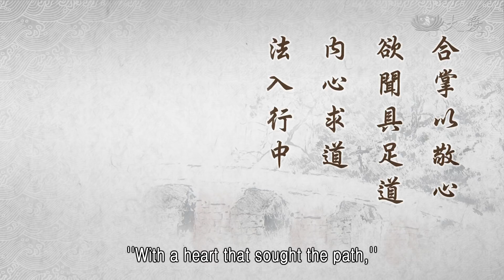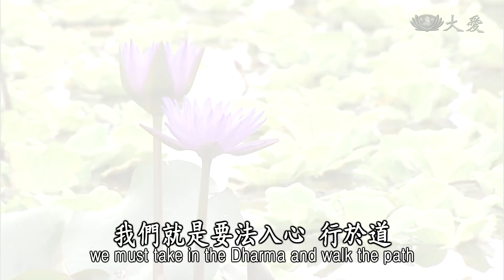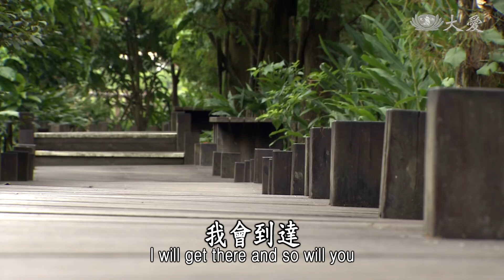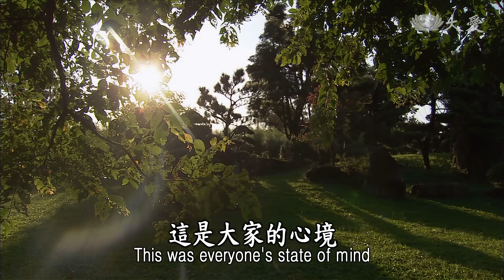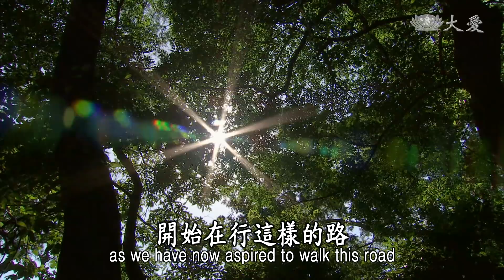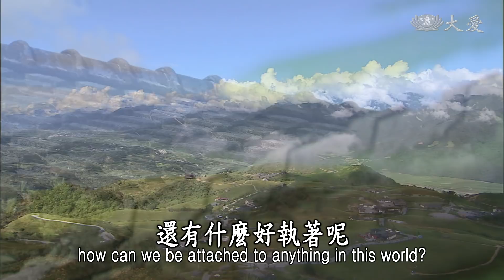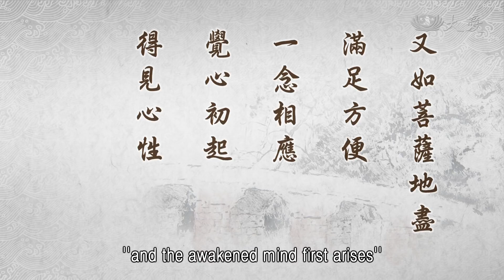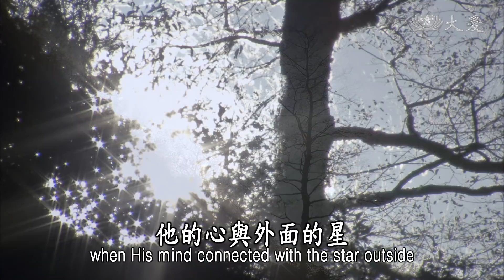【靜思妙蓮華】法華經方便品 - 仰學圓滿究竟之覺 - 20200420 第254集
⊙合掌以敬心，欲聞具足道。內心求道，法入行中；以道成人，如說修行；當知是為，久修道行。

我們就是要瞭解，大家以非常恭敬的心，合掌恭敬就是只有一項期待，期待佛陀能夠開始開啟了，佛他內心所保護著的，最真實法。這是現在人人所期待，也是舍利弗所祈求。所以看到當場，人人求法的心很殷切，所以「合掌以敬心」。大家很恭敬在等待，所以用合掌表示恭敬，表示懇求的態度。要懇求的，就是想要聽，聽佛說出一乘實相的大法。這是人人內心求道的心，希望法能夠入心，身能行在道中，所以叫做「法入行中」。
在行善的過程中，會起歡喜心，自我不斷鞭策：好事情就是做，做好事情就是心安理得。我們的心會很安，自然這個道理就入我們的心來。
我們的心，法入心，自然我們所做的，就是「如法所行道」。兩千多年前，佛所說法，兩千多年後的現在，我們就是要法入心，行於道。所以「以道成人，如說修行。」這個道，我們好好的自己自我行道，甚至常常說「菩薩招生」，我們自己若不先做菩薩，我們要如何去招生呢？
這一條道路，道者，路也，經就是道，道就是路。我們講經的人，就是要帶人走路的人。人走到了，當然我們也是要到達。所以，經就是道，道就是路。這個道，能夠成就人人的道業。同樣的，我們要帶人入道，我們自己要走在這條路上，這就是叫做「菩薩招生」。我們要招呼人，大家一起來走，就要「如說修行」，說的與走的、與做的要一樣。
「行要如何修」？在你身邊的每一個人，他們都有他們修行的道場，所以我們在他們修行的道場中，我們能夠瞭解到，他們修行的方法。所以，我們說過，釋迦牟尼佛，過去親近百千萬億諸佛，其實，我們入人群中，在人人心靈的道場中，我們也親近過這麼多，修行人心靈的道場。
我們與他們接觸，聽他們的經歷，如何發心，過去如何偏差錯誤的人生，現在是如何悔過，悔過之後是如何身體力行。也有從開始就很善良，開始就是那樣，發大心、立大願等等。這是我們大家要學的。所以，佛，佛他要如何開始說一乘妙法，舍利弗他就說：

⊙「為是究竟法？為是所行道？佛口所生子，合掌瞻仰待。」《法華經 方便品第二》

我們大家現在的心有疑。因為，過去佛陀所教育，我們以為這樣夠了，不知道現在佛陀，叫我們要再更上一層樓，叫我們要再入這一乘的實道。
我們現在開始有心，過去，還有未來，過去我們這樣修是對或不對？未來我們要走的路有辦法嗎？這是大家的心境，請佛要向大家趕緊，將佛陀所讚歎，在內心保護著的法，現在公開詳細向大家開示。這是舍利弗的懇求，所以他說「為是究竟法？」就是為了要瞭解這究竟之法。「為是所行道？」我們將來要如何走的路？
「佛口所生子，合掌瞻仰待。」要等待佛陀，法從佛陀的口中出，我們會很恭敬，來接受佛陀給我們的教育，成長我們的慧命。意思就是這樣。
現在我們來說，什麼叫做「為是究竟法」。這個「究竟」是什麼法呢？就是「菩薩大行，圓滿究竟之覺」。菩薩他的大行，佛陀要說的一乘大法，就是說我們要行菩薩道。菩薩道是一個大行，所以「菩提大道直」，大家應該要常常記住這句話。菩提大道，就是覺悟之後，一條非常平坦康莊的大路。這條大路，我們要身體力行，所以叫做行，大行。菩薩就是覺悟、覺有情人，行在大菩提道上，這樣圓滿究竟，這樣的覺悟。
我們眾生，人人都能稱你們為菩薩。菩薩，我們現在所稱呼的菩薩，就是新發意菩薩。就是我們現在有發這樣的心，開始在行這樣的路；現在起步，還未到圓滿究竟。
圓滿究竟，就是要到達佛的境界。自覺、覺他，已經對宇宙天地萬物的，真理透徹，沒有一點點遺漏掉，很具足圓滿，這才叫做圓覺，這才叫做究竟之法。

⊙為是究竟法：謂菩薩大行圓滿究竟之覺。即成無上正等，宇宙大覺之極位。

這就是要經過行菩薩道。行菩薩道，還要再圓滿究竟。我們若能到此覺，那就是無上正等正覺，那就是宇宙大覺之極位。這個位置就是至高無上，所以才叫做無上正等正覺。這種的覺悟是無邊際的極果，叫做究竟法。
又再說菩薩，我們若到達菩薩地，盡菩薩地。過去曾向大家說過「十地」，十地到法雲地，這樣是不是到達了？還沒有。不過，在十地之中要滿足方便。我們修菩薩道，從歡喜地開始，一直到第十地，這全都要行在方便。那就是圓滿，滿足方便，這些方便法，你都瞭解了。
不過，佛陀就是要告訴我們，你要有「妙有」。所以「妙有」，世間人做世間事，你要如何在這世間做人，做得很圓滿？要如何在這世間事，做得很具足？這世間事很具足叫做圓滿。世間人，人格，我們要修得無缺角，這就是教我們去修。
你要如何能夠沒有缺點？就是不要與人計較，在人間事，我們要盡量付出。生活沒有一定要擁有多少，是在我的名下，有多少多少的財產，我家裡要有多麼堂皇，有好東西，那都是身外物，能夠生活就好了。穿衣服呢？很簡單，裡面是縫縫補補都沒有關係，只要外面這件衣服，穿起來沒有縫補就好。一切還是能夠付出、付出。這樣叫做「真空」。沒有執著於我們到底擁有多少，沒有「得」的心，就沒有「失」的遺憾。所以，沒有得失心，這叫做「真空」。
「妙有」呢？你就是去完成。世間有這麼多，不具足的人生，苦難偏多，所以他盡量去付出。這都是世間的方便法，就是修行的道路。
再怎麼說，佛法雖然是「真空」，但是，還是要用話來說。要說這些話，要有世間的事相。沒有世間的事相，哪有出世間的道理呢？所以，事相就是方便。出世間，我們這念心，要如何讓這念心，能夠時時平平順順，無得、無失。所以，無得失的心，就是無生滅相。所以我們說這麼久了，現在才告訴你們——無得失心，就是無生滅相。
修行到達「等覺」，最高的境界，他就是已經滅了生滅，那是變易生死。變易生死，就是還有生滅。我們的人間，我們的內心，不斷就是在變易生死中。若能將變易熄滅下來，我們的心不就是很平順？凡夫的變易，就是我們的心起落不安，就是得失的心，擔心多。
這就是人間事，偏偏就是有那麼多，你不能不煩惱的，不能沒有擔心的，但是可以沒有煩惱。
擔心與煩惱是不一樣的。煩惱是從內心，不斷生生滅滅，起起落落，得失滿心，貪、瞋、癡，這叫做煩惱。擔心呢？雖然我們沒有煩惱，沒有貪、瞋、癡，卻是世間，什麼人能平安嗎？什麼人有什麼樣的大風小事？這都是會擔心。
所以說來，我們是方便。菩薩地，我們要盡菩薩地，才能夠更上一層樓到佛的境界，所以要盡菩薩地。

⊙又如菩薩地盡，滿足方便，一念相應，覺心初起。得見心性，名究竟覺。

我們若能盡菩薩地，滿足方便法，人圓、事圓，這「一念相應」。就是人與事能夠圓滿，這樣相應會合起來，就是理，道理圓。道理圓，「一念相應，覺心初起」，這樣一念覺就開始會合，覺悟就開始會合。
就如佛陀這樣修行，五年的參訪，六年的苦行，也不能跳過那五年。五年看盡了人間相，看盡了九十六種外道教的，修行法，後來才用心默思，靜思。到了最後那一剎那，他的心與外面的星，這樣接觸起來，這「一念相應，覺心初起」，突然間整個覺悟起來。「得見心性」，那個時候，就能迴光返照，看到我們的如來一乘實相，我們的如來本性就現出來。所以，這叫做「究竟覺」，到此時，才叫做「究竟覺」。所以你要「究竟覺」之前，就是要經過行菩薩道。
各位菩薩，學佛總是要步步踏實，雙腳踏穩，往前實行。不要想放棄現在的，真實的人、事、物，要追求兩千多年前佛說的話。我們要知道，「經」是經千古而不變，我們必定要在這個時代，看這個時代道場的菩薩。所以人人要多用心。